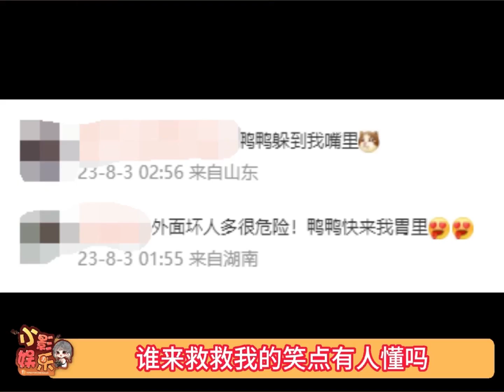大清早被绝味幼儿园小不活了，一些地狱笑话